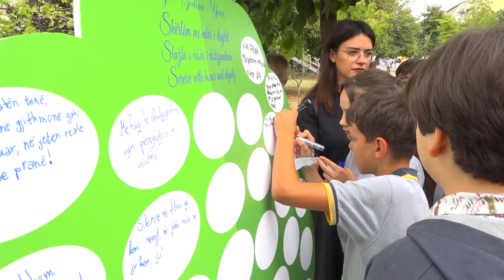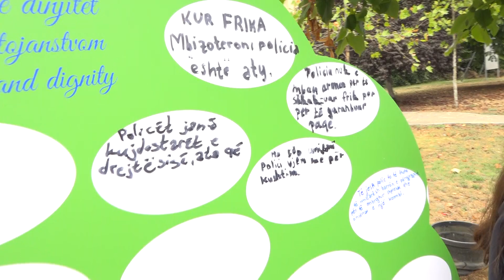25vjetori i themelimit të Policisë, nxënësit shprehin falënderime për ruajtjen e rendit dhe sigurisë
25-vjetori i themelimit të Policisë, nxënësit shprehin falënderime për ruajtjen e rendit dhe sigurisë